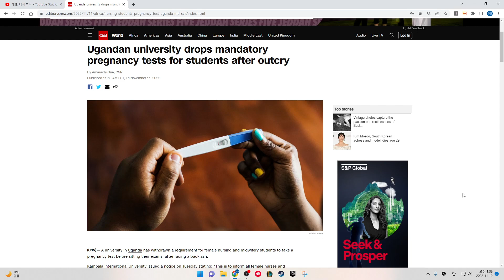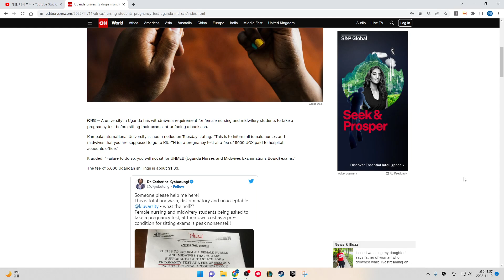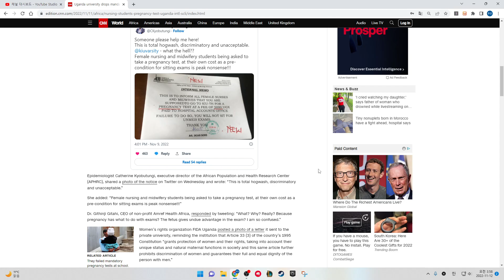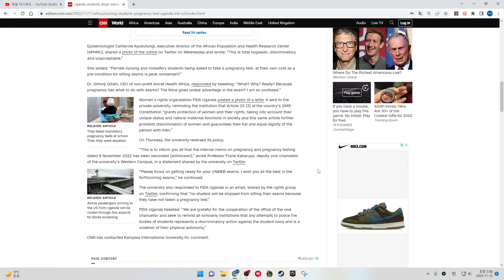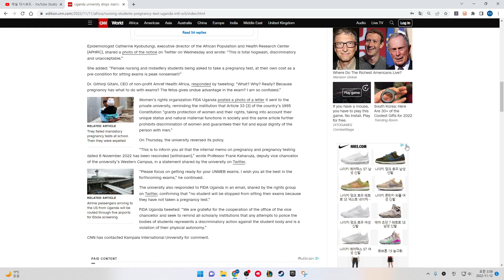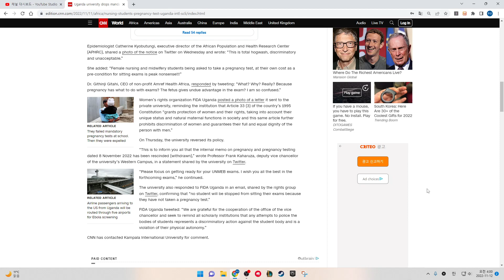Ugandan university drops mandatory pregnancy tests for students after outcry. CNN News.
By Amarachi Orie, CNN
Published 11:53 AM EST, Fri November 11, 2022